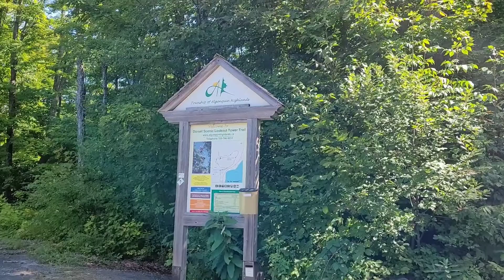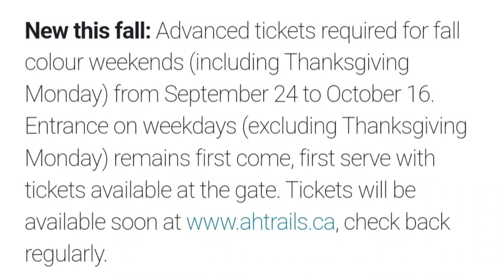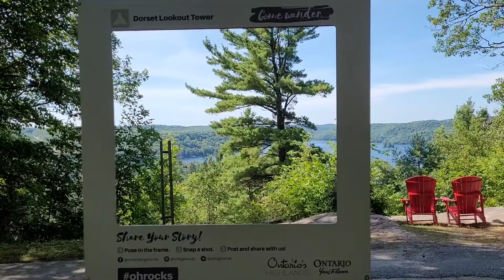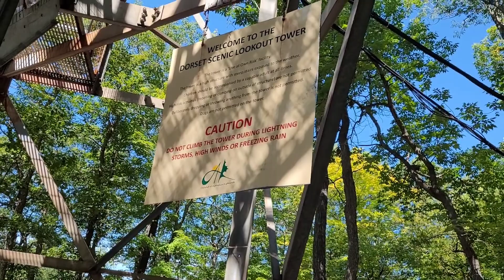Amazing Views from Dorset Scenic Lookout Tower | Road Trip from Toronto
The Dorset Scenic Lookout Tower is located off Highway 35 just north of the village of Dorset

The observation deck of this historic tower stands 142 metres (465 feet) above Lake of Bays. It offers breathtaking 360 degree views which make the climb worth it.
The tower stands 142 metres above Lake of Bays. The 30 metre climb is steep but there are a number of spots for you to stop and take a break, so just go at your own pace. Even if you are a little uneasy with heights, you should be able to manage the climb to the enclosed observation deck to marvel in the view.